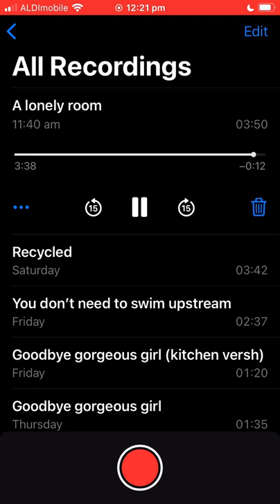A lonely room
A LONELY ROOM (D A D F# B E)

Love is dark.
A blood orange moon.
Shimmering on the water.
Stars are fierce and stubborn.
Naked in the emptiness of night.

And your heart is a room with windows and a door.
But a room is a lonely room when everything is locked.

Love is closer than you think. Like sunlight on a sleepless night.
Holding hands with yourself means no one will ever be left out.

But your heart is a place that no one can reach.
Like perfect waves on a desolate beach.

You just want to know where it ends. But nothing ever really does. You are turning are away from yourself.

Love is dark, a blood orange moon.
Love is here and so are you.